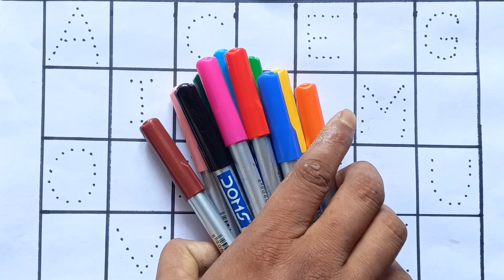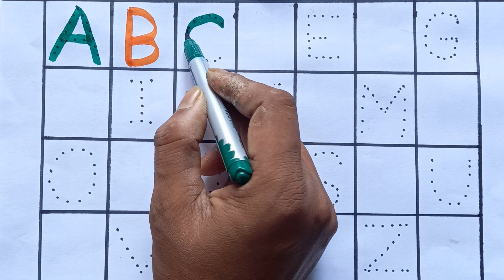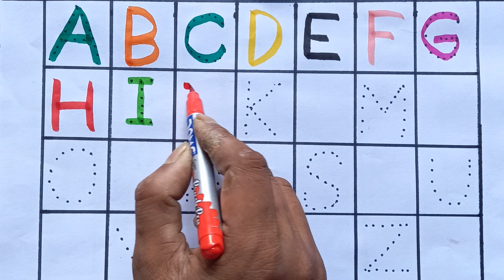abcd | alphabets | a for apple b for ball | abc learning for toddlers | learn to write alphabet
Your query:

abc 123
color song
123 song
numbers song
abcd
abc song
abc
abcd abcd
a se anar
colour
colours name